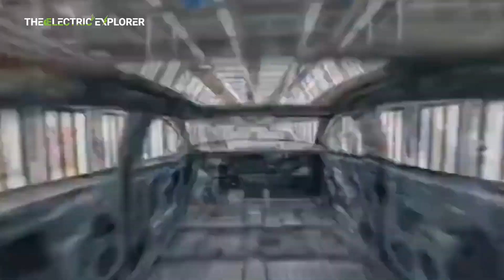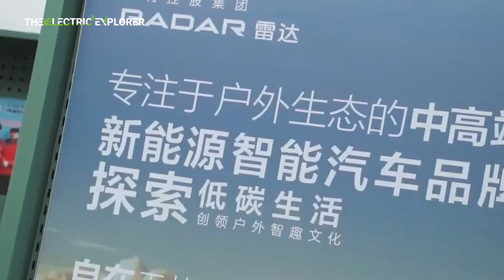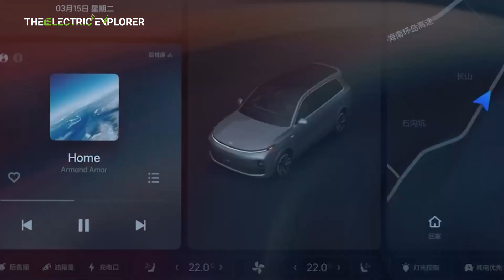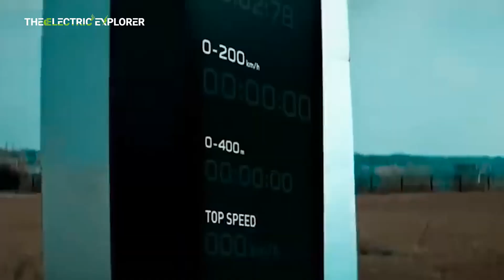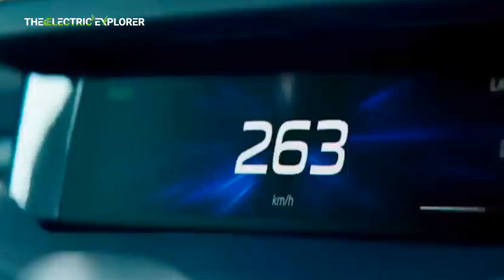November Global EV Sales out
Exciting News!